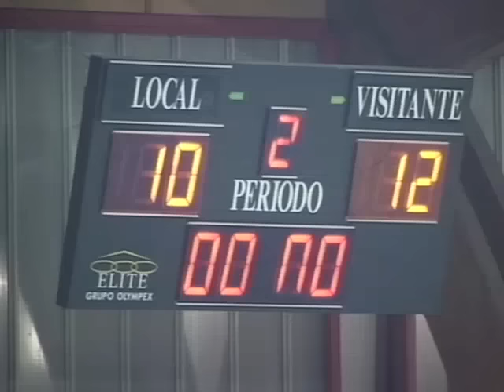El Academia Octavio apea al Magope Seis do Nadal de la Copa Galicia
El Academia Octavio se clasificó esta pasado martes para las semifinales de la Copa Galicia de Balonmano tras derrotar al Magope Seis do Nadal de primera Nacional por  23-31. El partido se disputó en el pabellón de Coia, con mucha presencia de aficionados y fue más igualado de lo que refleja el marcador. El Seis do Nadal le plantó cara al equipo de Jabato , llegó a ir por delante en el tramo inicial del encuentro y se situó a tan sólo  un gol a los 10 minutos de la reanudación, pero el Academia Octavio reaccionó a tiempo. Ajustó su defensa y se aprovechó del cansancio y varios errores en ataque de los locales para sentenciar el partido con un parcial final de 6-13.

El Academia Octavio se tendrá que desplazar, por lo tanto, este fin de semana a Viveiro para jugar la fase final de la Copa Galicia. La liga 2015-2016 en la División de Honor plata comenzará para los académicos el 5 septiembre con la visita a la cancha del Covadonga.

El Magope Seis do Nadal Coia, por su parte, subirá el telón de la nueva temporada en Primera Nacional el último fin de semana de ese mismo mes, recibiendo en Coia al Artabro Novo Mesoiro.